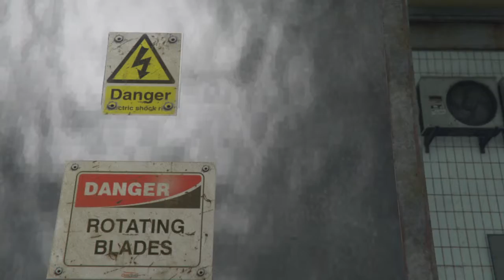Grand Theft Auto V - Was passiert, wenn man Michael nicht hilft?